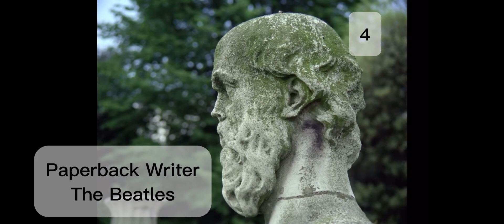Las 12 Canciones más Populares de 1966.